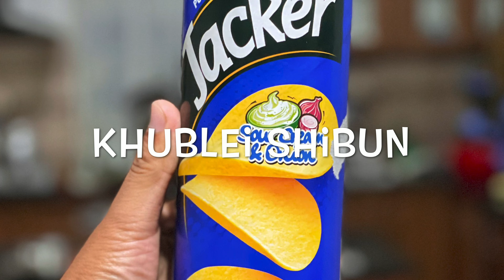TNongshli Convenience Store, Bhoirymbong Main Market.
TNongshli Convenience Store, Bhoirymbong Main Market. (Gate). Junction to by Pass Road.

Exported & Imported food products are available here.